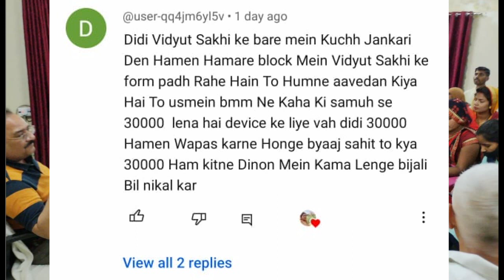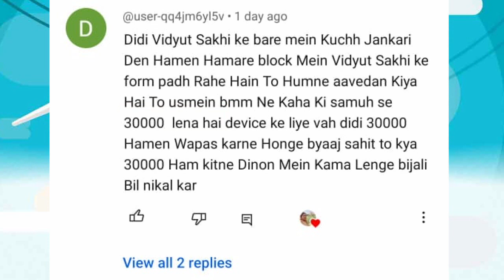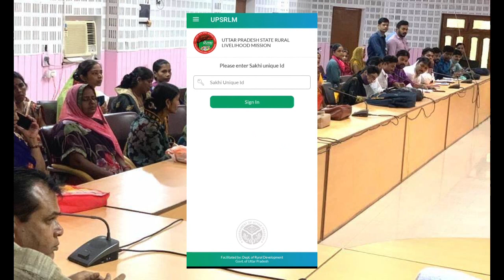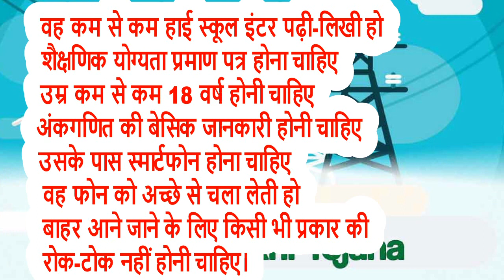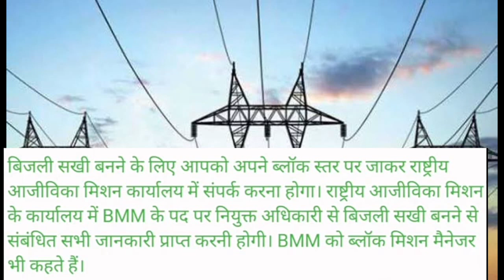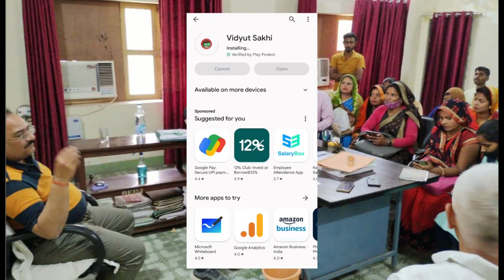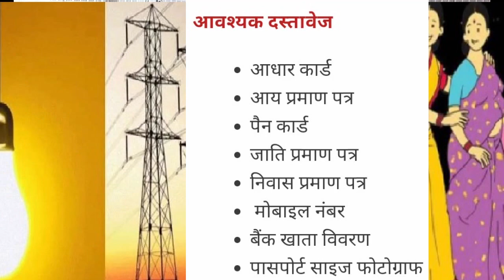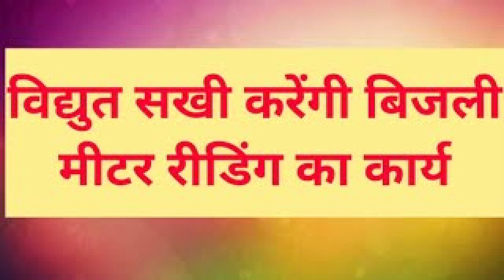विधुत सखी की नौकरी मिलेगा 30000 रुपये कैसे/क्यों सम्पूर्ण जानकारी स्वयं सहायता समूह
Hello,,
 Friends

Samuh,
स्वयं सहायता समूह विधुत्त  सखी की नौकरी मिलेगा 30000 रु
बिजली सखी  की नौकरी  भर्ती शुरू
विधुत सखी  को कितना वेतन मिलता है
विधुत सखी को कितना मानदेय मिलता है
विधुत सखी की नौकरी आवेदन कैसे करे
बिजली सखी की नौकरी आवेदन कैसे करे
उत्तर प्रदेश बिजली  सखी नौकरी आवेदन कैसे करे सम्पूर्ण जानकारी
उत्तर प्रदेश राज्य ग्रामीण आजीविका मिशन बिजली सखी की नौकरी

up bijali sakhi naukari aavedan shuru
up vidhut sakhi naukari bharti shuru
vidhut sakhi ko kitna vetan milta hai
vidhut sakhi ko kitna maandey milta hai
up bijali sakhi naukari karya yogyta patrta vetan vetan
vidhut sakhi kyaa karya hai
bijali sakhi ki naukari me aavedan kaise kare
upsrlm vidhut sakhi ki naukari
nrlm bijali sakhi ki naukari